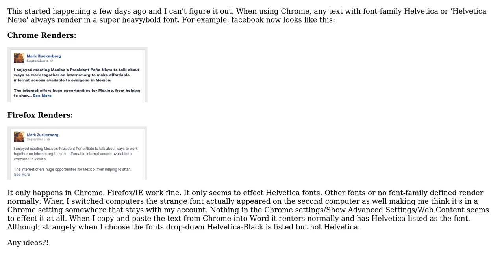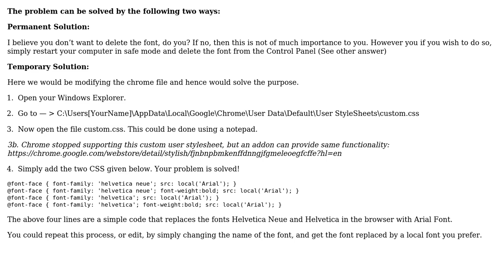Helvetica fonts always rendering as bold in Chrome (3 Solutions!!)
Helvetica fonts always rendering as bold in Chrome

With thanks & praise to God, and with thanks to the many people who have made this project possible! | Content (except music & images) licensed under CC BY-SA | Music | Images & others | With thanks to user kimliv user JerSchneid user Geoff user Burgi and the Stack Exchange Network Trademarks are property of their respective owners. You are responsible for your own actions.